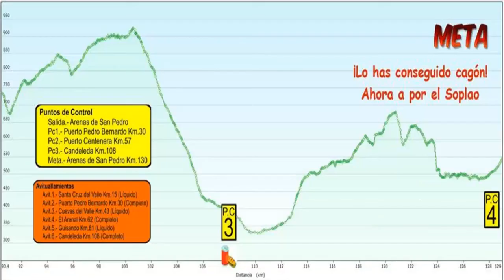RECUERDO BAJO TIETAR ENTRE BAMBALINAS